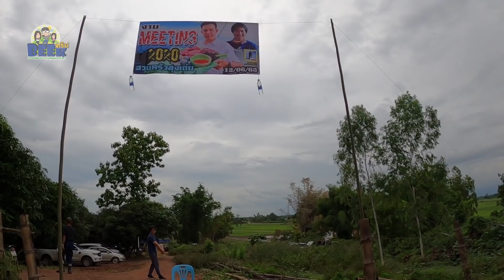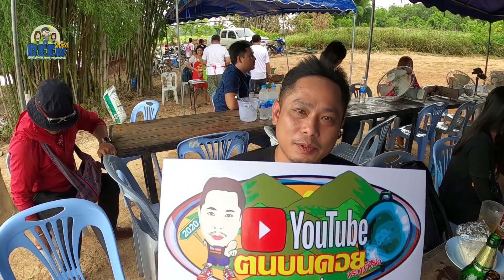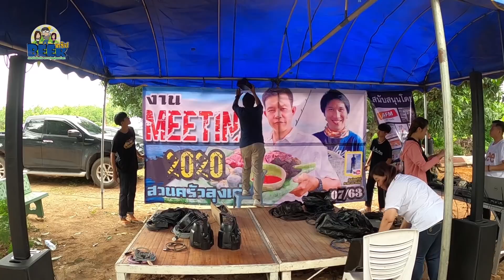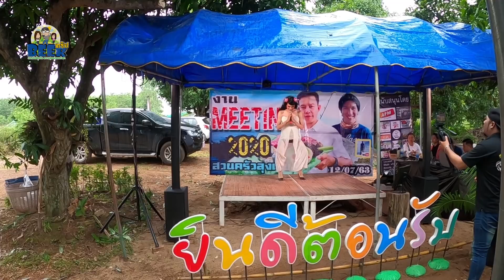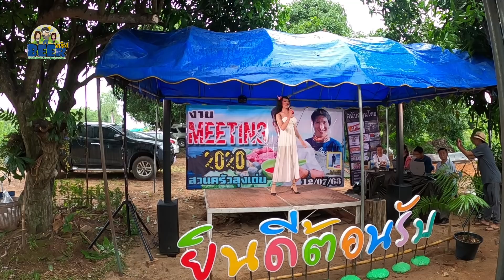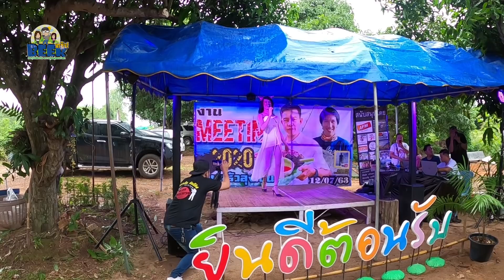รวมพลคนทำคลิป #2 ปาร์ตี้วัวหันหมูหันแซลมอนยักษ์จุ๊ขาวัวจัดเต็มงานMeeting2020สวนครัวลุงเด่น & อันแน่